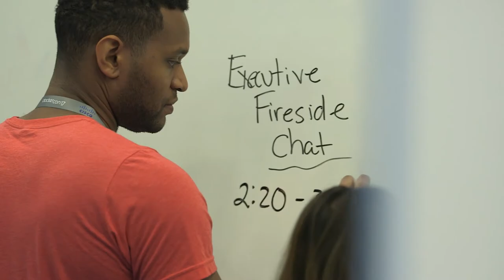DockerCon Learning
The #1 container industry conference for practitioners to learn from other enthusiasts and experts